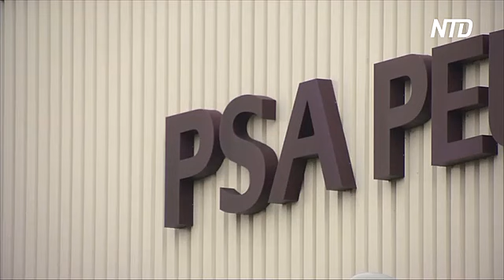ЕС обеспокоен торговыми практиками Китая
Еврокомиссар по торговле объявила, что ЕС ещё не согласовал с США предметную область торговых переговоров. Она также выразила опасения в связи с торговыми практиками Китая.